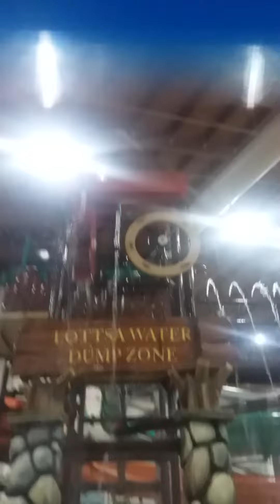great wolf 1